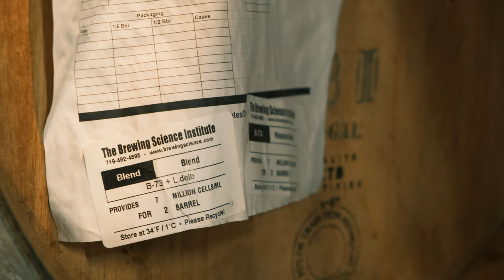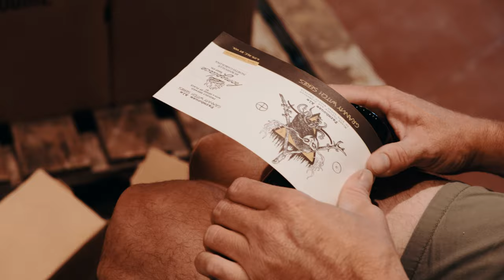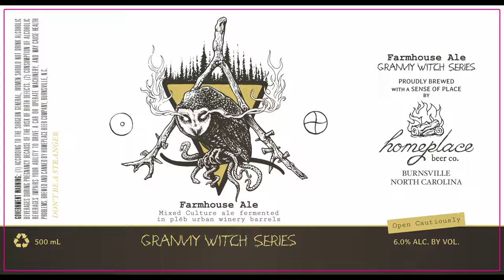The Granny Witch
Appalachian folk lore comes to life with this new mixed culture, bottle conditioned sour ale.

This is a limited release blended from two Pleb (Asheville, NC) wine barrels, and our first bottle release ever. Fermented for over a year with a blend of lambic cultures, this sour and complex brew features an earthy profile and a distinctive pie cherry sourness, with pronounced champagne and oak character.

Available in our taproom and select bottle shops in WNC.

We love to feature and celebrate the figures from our past here in rural WNC, let us know what you think of this video and the history of the Granny Witch!